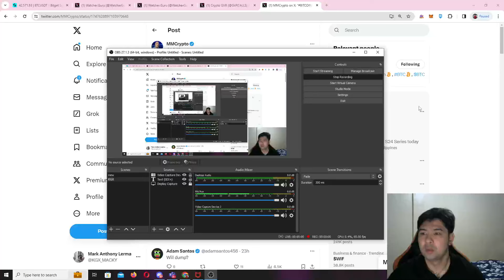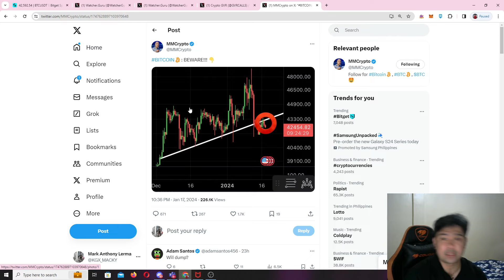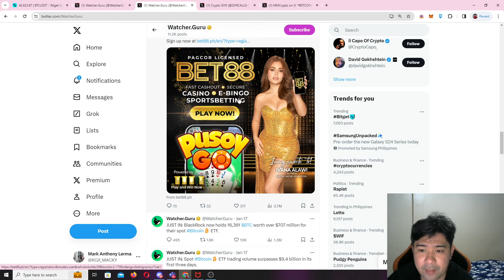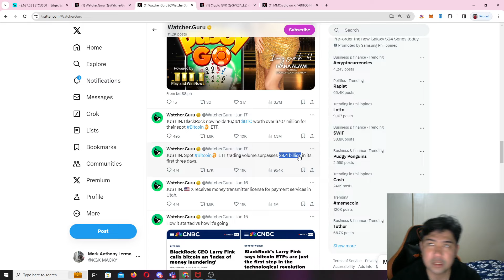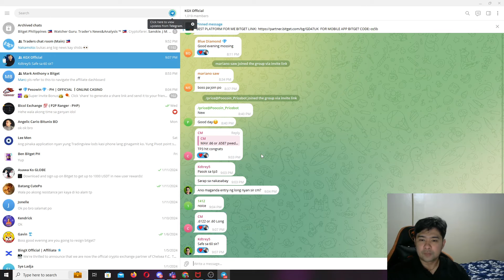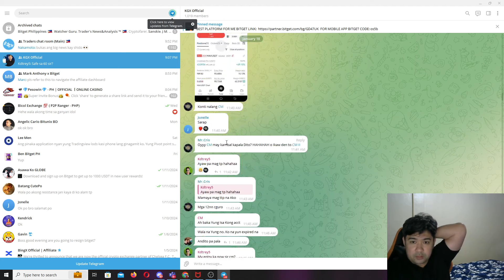BITCOIN BEWARE!! MAG KAKAROON NG BIG CORRECTION?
-COINS PH CODE:
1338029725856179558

ANYTHING I SAY IN THIS CHANNEL IS BASED ON MY PERSONAL OPINION AND DON'T TAKE IT AS A FINANCIAL ADVICE. Always do your own research.